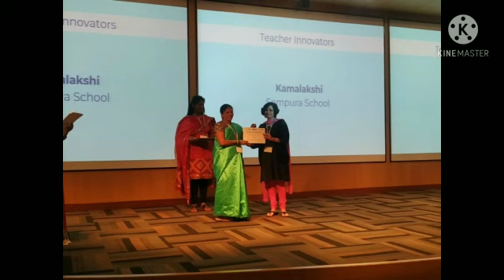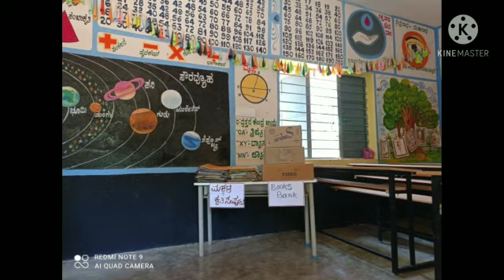ನಮ್ಮೂರ ಶಾಲೆ ಸೋಂಪುರ ಆನೇಕಲ್